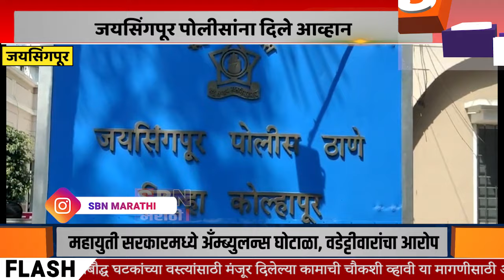JAYSINGPUR | भुरट्या चोरट्यांचा उदगावसह जयसिंगपूरात धुमाकूळ, जयसिंगपूर पोलीसांना दिले आव्हान.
भुरट्या चोरट्यांचा उदगावसह जयसिंगपूरात धुमाकूळ, जयसिंगपूर पोलीसांना दिले आव्हान.